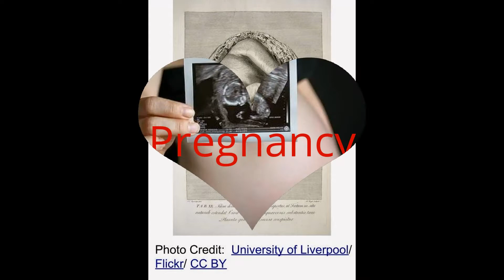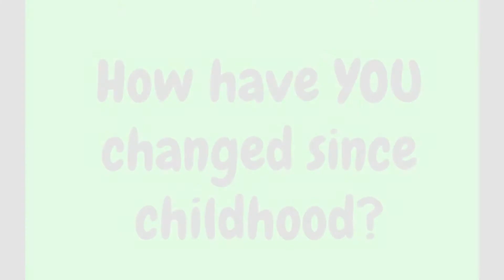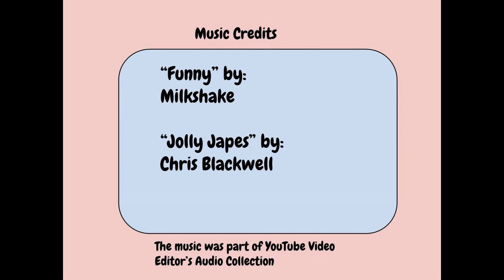Sample: Stages of Human Development Mash-Up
This sample video was created for middle school students who are learning about the stages of human development in science class.  As part of an integrated unit, they have been asked to create mash-up video, using Creative Commons licensed images and video.  I created this video with the YouTube Video Editor Paste the following link into a browser to see the video credits.